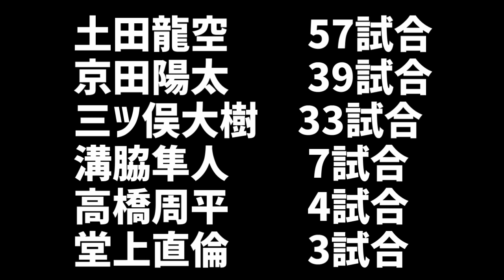No.1ショート土田龍空をなめるなよ【スラムダンク風にプロ野球を語る】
【台詞引用元】
発行:集英社『週間少年ジャンプ』
「SLAM DUNK」©井上雄彦 / 集英社 / 東映アニメーション / フラワー
/ I.T.PLANNING,INC. / 2022 THE FIRST SLAM DUNK Film Partners